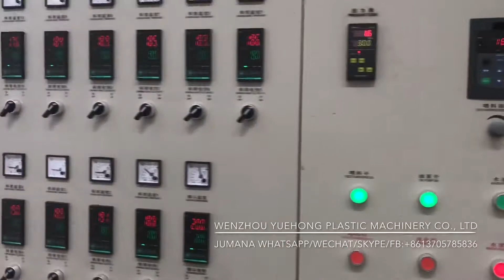PP Powder to Granule Making Machine Double Screw Granulator